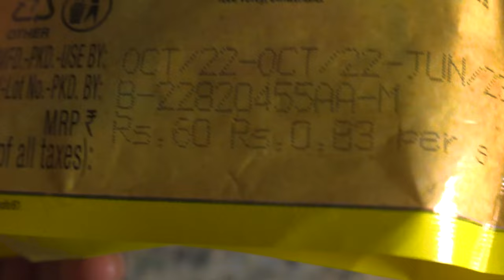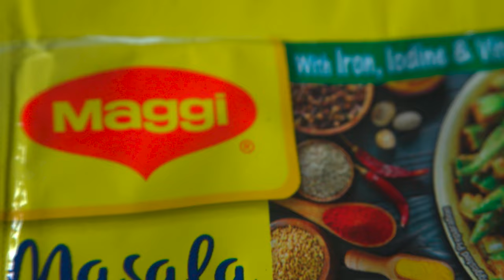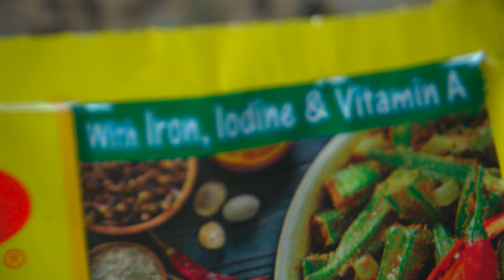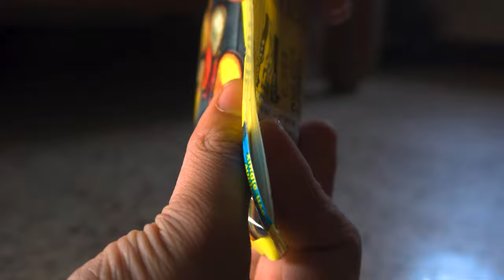Maggi Masala-e-Magic - Add a Twist of Magic to Your Meals!"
Are you tired of the same old meals day after day? Spice things up with Maggi Masala-e-Magic! This unique blend of spices and herbs is the perfect way to add a twist of magic to your meals. Whether you're cooking up a storm in the kitchen or looking to add some flavor to a quick snack, Maggi Masala-e-Magic is the perfect solution. In this video, I'll be showing you how to use Maggi Masala-e-Magic in a variety of dishes to take your meals to the next level. So, join me in the kitchen and discover how you can use Maggi Masala-e-Magic to add a burst of flavor to your favorite meals. Watch now and elevate your cooking game with Maggi Masala-e-Magic!